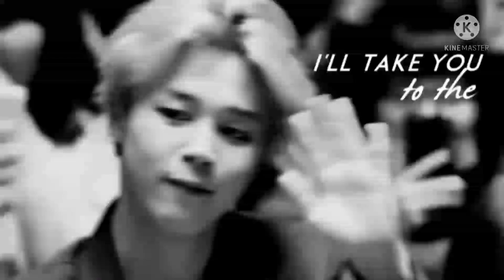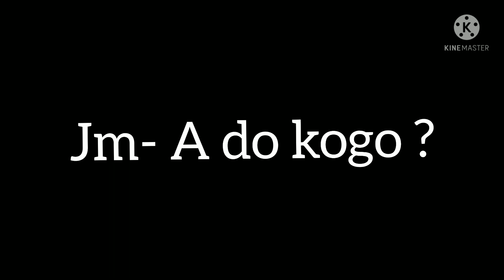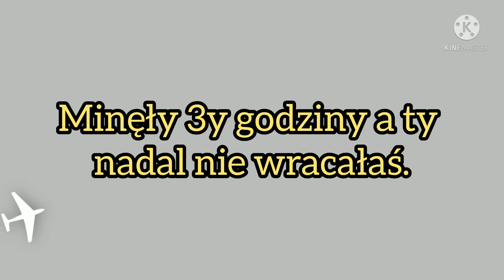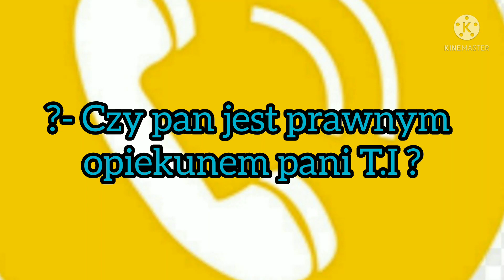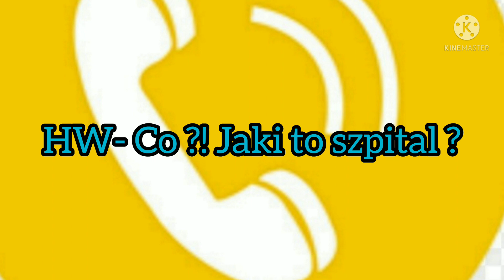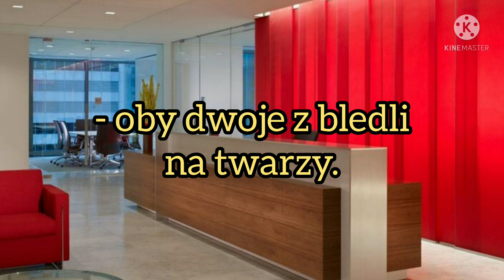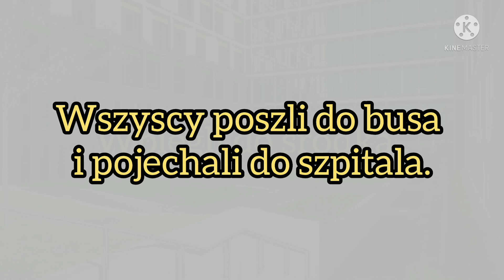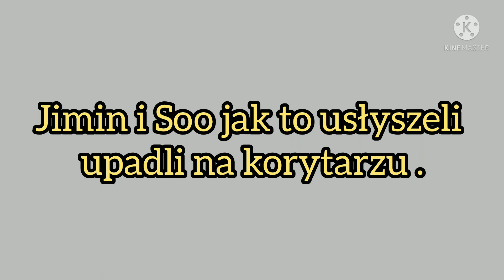Imagine.pl.BTS "To naprawdę ty" odc.22.